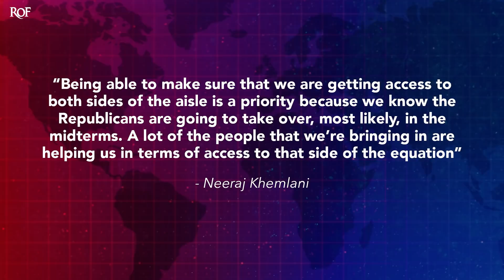CBS Admits Hiring Former Trump Official Was About Getting ‘Access’ To GOP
Leaked audio from CBS reveals the real reason why they decided to hire former Trump chief of staff Mick Mulvaney: It was all about getting access to Republicans. This isn't uncommon for media outlets, as many tend to hire former Pentagon officials for the same reason, but the Mulvaney drama has left an unpleasant taste in the mouths of both CBS staffers and viewers, given his work with Trump. Ring of Fire's Farron Cousins discusses this.

A leaked recording from CBS news executive shows exactly why the corporate media is complete and total garbage. You have CBS co-president, Neeraj Khemlani, I'm hoping I pronouncing that correctly, but either way, Khemlani was pronounced, I'm sorry, was caught on tape explaining to everybody at CBS, why they decided recently to hire former Donald Trump chief of staff, Mick Mulvaney and the answer is just as stupid as you would expect. Here is what Khemlani said on the tape. Being able to make sure that we are getting access to both sides of the aisle is a priority because we know the Republicans are going to take over most likely in the midterms. A lot of people that we're bringing in are helping us in terms of access to that side of the equation. Your job as a media outlet to report the news is not about access, right?

Investigative reporters, they need access, right? They need sources. They're the ones out there doing the real work. All you do at CBS is bring people on for friendly little interviews for your Sunday morning shows. You don't need access for that. You know what you need? A producer with a long list of contact people. I mean, hell, over the years, 18 years now, we've been able to get pretty much any member of Congress that we wanted on Ring of Fire. You know how we did it? We emailed them or we called their office. Pretty, pretty easy stuff. You don't need to hire this disgusting Trump's sycophant who not only admitted that Trump did horrible things while in office, but then continued to defend them. You know, saying that Donald Trump's phone call with president Zelensky of Ukraine was inappropriate and out of line, and then literally defending it with your next breath. That is what Mick Mulvaney did. And now he's got a cushy job at CBS because they want access to Republicans.

You're a major outlet with a massive audience for your Sunday morning talk shows, you, you don't have to worry about access. You can, you can get the people that you want. It's actually fairly easy to do. I was doing it when I was 21 years old, still in college with no experience in this field whatsoever. If I could do it back then, your people could certainly do it now for a professional news outlet. You don't have to hire these disgusting bottom feeders in order to get that done. But of course this shows what the corporate media's all about. It's all about access. Why do you think these networks go out and hire, you know, these former defense department officials? You know, these people that make these horrendous decisions that go out there, kill civilians all over the planet. Next thing you know, they're getting hired by CNN and MSNBC, right? John Brennan, all these people and they do it because they want that access.

They want somebody who may know somebody who may know somebody else who's gonna spill the beans on something. So maybe they can get that breaking story because they don't have real investigative reporters anymore. Now, back in the day, that's how you did it. It wasn't about access. It was about having people go through the right channels to get the information so you could expose it on the air. But today it's all about ratings and access equals ratings. You wanna bring on a Republican who might understand it's not a friendly venue? Well, we gotta hire some of their own and make it seem.